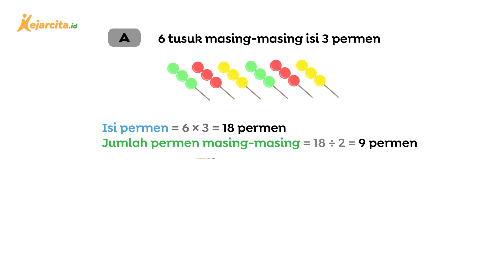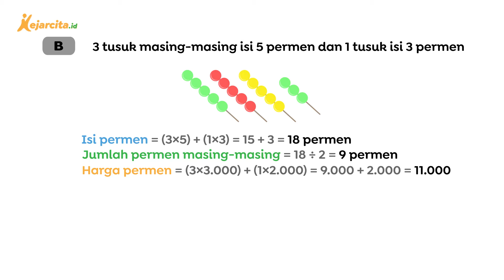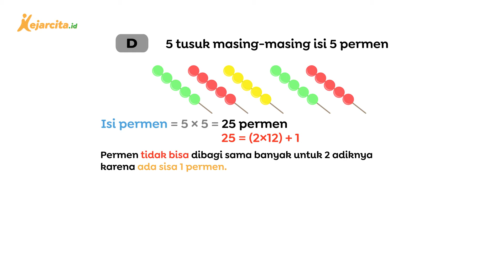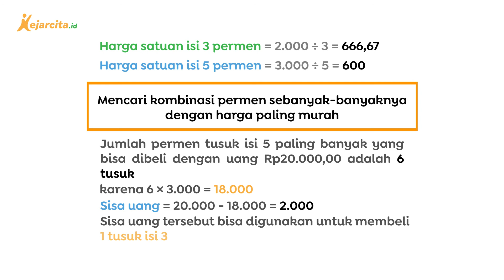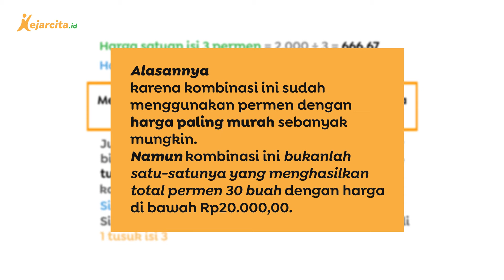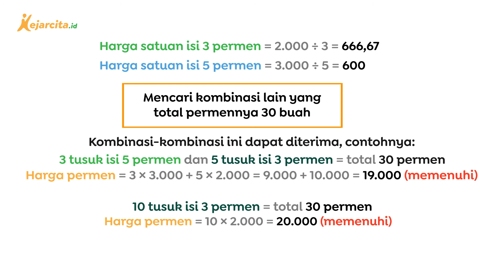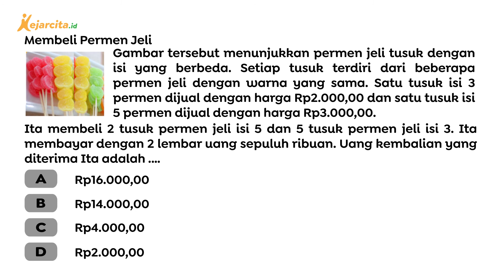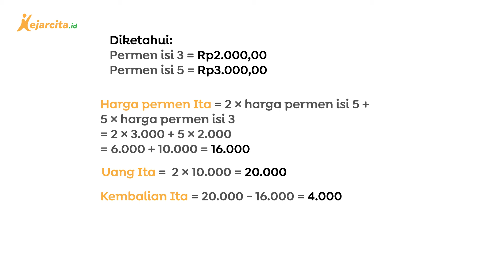Kupas Tuntas Soal AKM Numerasi SD | Permen Jeli Mana yang Harus Dibeli?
Contoh soal AKM Numerasi SD Pusmenjar.
Halo teman kece, yuk download aplikasi kejarcita di dan latihan soal gratis di Sudah ada lebih dari puluhan ribu soal dan berbagai materi untuk temen kece pelajari lhoo...

Dalam video kali ini kita akan mengupas soal-soal AKM numerasi dari Pusmenjar khususnya pada pembahasan tentang Papan Pemutar. Yuk, simak videonya sampai selesai ya!
Salam!